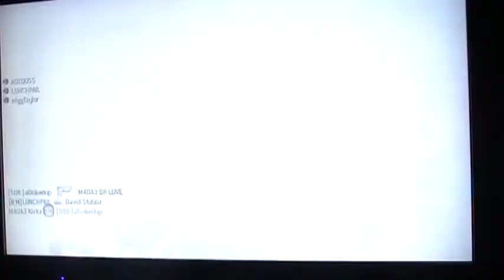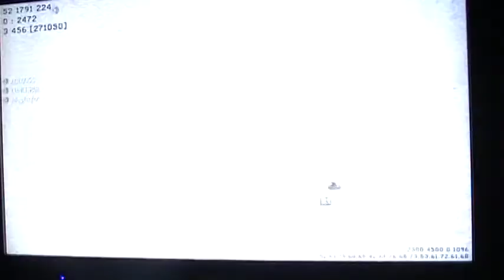migg ftw crash